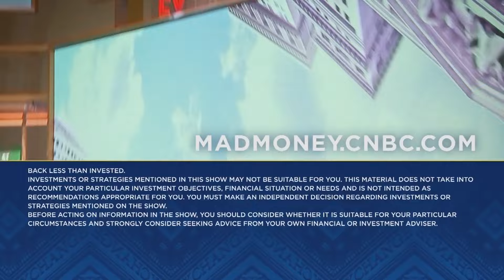Jim Cramer takes a closer look at the IPO market as Birkenstock gets set to go public this week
'Mad Money' host Jim Cramer looks at the IPO market to see if it can make a comeback. Sign up and learn more about the CNBC Investing Club with Jim Cramer